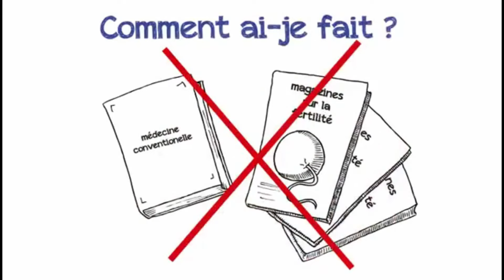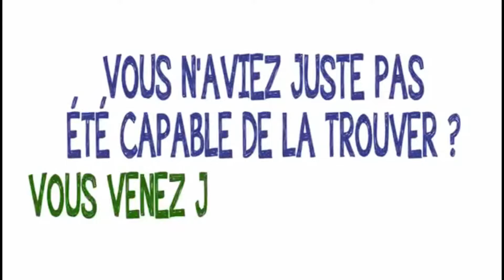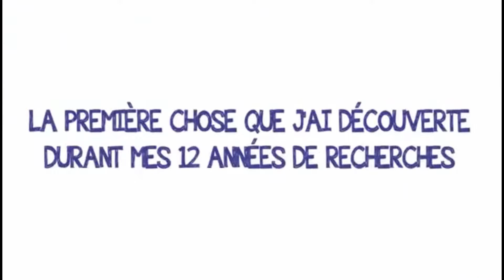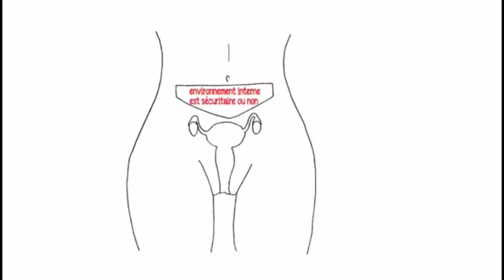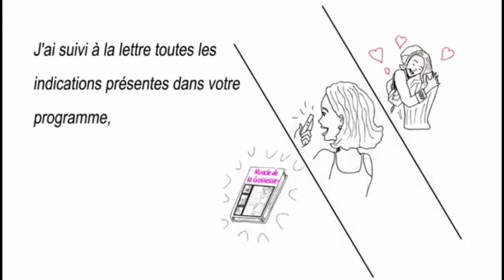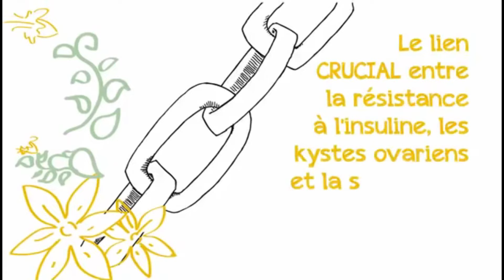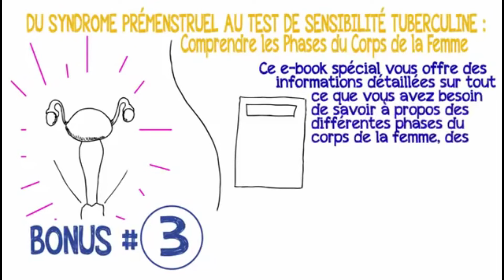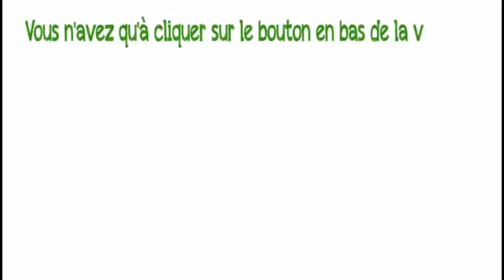Je veux un bébé pour Inverser l'infertilité La bonne période pour tomber enceinte Naturellement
🔞 Bonjour et Bienvenue rituel.info

Temps du rituel 1 à 14 jours, premier effet 0 à 21 jours après la fin des travaux et pour les grands changements 1 à 3 mois.

Je pratique le rituel comme suis une purification pour éviter les effets parasite, puits une protection pour qu'il n'y et pas d'effets triple retour (effets boomerangs).

Enfin le rituel, car j'adapte mon travail suivent la demande les énergies le niveau.

Pour se faire et dans la mesure des disponibilités il faudra les éléments suivent :

Nom
Prénom
Date de naissance
Lieux de naissance
Photo
Région actuelle

Au moins deux des éléments cité plus haut, merci.

▬▬▬▬▬▬▬▬▬▬▬▬▬ OUTILS ▬▬▬▬▬▬▬▬▬▬▬▬

Je reste disponible, l'are de la magie et une science complexe, magnétiseur medium depuis plus de 6ème génération.

Le don et héréditaire depuis 1810.

▬▬▬▬▬▬▬▬▬▬▬▬▬ DON ▬▬▬▬▬▬▬▬▬▬▬▬▬
Association Voyance Pierre Horn A.V.P.H

▬▬▬▬▬▬▬▬▬▬▬▬▬ CHAINES ▬▬▬▬▬▬▬▬▬▬▬▬▬

▬▬▬▬▬▬▬▬▬▬▬▬▬ INFOS ▬▬▬▬▬▬▬▬▬▬▬▬▬

⚠️ cgu-cgv-protection-des-donnees-personnelles

Purification

Rituel amour

Sortilège de protection

Désenvoutement par le plomb

Désenvoutement par le feu

Rituel argent

Rituel Professionnel (Travail, examen...)

Rituel contre les voleurs d'énergie

ACHAT SUR COMMANDE

Site Webpsychopraticien66.wixsite.com/chemin-de-lumi-re-tz

Servicesgoogle.com/search?client=firefox-b-d&q=chemien de lumiere tzigane#lpc=lpc

Google Mapsgoogle.com/maps/place/Chemin de Lumière Tzigane/@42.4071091,2.4010

▬▬▬▬▬▬▬▬▬▬▬▬▬ DIVERS ▬▬▬▬▬▬▬▬▬▬▬▬▬

Chemin de Lumière Tzigane,Voyance Par mail Une Question,Offre de Voyance par Mail,voyance,Chemin de Lumière Tzigane Alexandre Magnétiseur Psychopraticien voyant coaching,Magnétiseur,Psychopraticien,voyant,coaching,Ligne de la Main,Votre Destin avec la Ligne de la Main,chiromancie,Soin de Magnétisme,Magnétisme,Énergie Vitale,Tzigane,Consultation De Voyance,Coaching Médiumnique
South Park Le Bâton de la vérité (South Park The Stick of Truth) Parties #3 avec
[lookfr] [Twitch]
FR, France, Astuces, Livre Vendre sur Facebook [AlexConseils] gagner des fortunes, Comment limiter les perturbateurs endocriniens pour éviter les maladies, bio, produits écologiques, bio Ecocert,
Livres, jeux vidéo, Twitch, jeux pc, streaming, Oser réussir sa vie et si c'était plus simple que vous ne le pensez, Voici 27 conseils pour changer sa vie avec succès, La voie de la liberté personnelle les mots sont une force alchimique du bien n'être, Voici 6 conseils pour changer sa vie avec succès, Poyet Karine, [livres] [FR] [conseil]